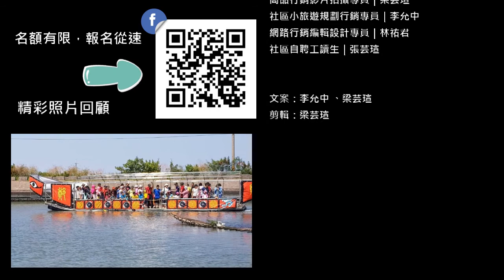鹿耳社區｜鄭荷海戰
商品行銷影片拍攝專員｜梁芸瑄
社區小旅遊規劃行銷專員｜李允中
網路行銷編輯設計專員｜林祐君
社區自聘工讀生｜張芸瑄

●活動報名方式：

1.網路表單: 直接留言報名或傳真報名 (傳真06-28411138)

2.報名內容
   請留ID、出生年月日、電話、住址(投保用)
  （現場報名/地址：臺南市安南區北汕尾二路800巷9弄95號）

●活動日期：110年9月26號（日）8:00-14:00

●活動地點：鹿耳門溪

●體驗報名費用：一人350元（含平安保險費）
                               採匯款方式處理。(郵政劃撥  帳號  31567522
                                戶名  台南市安南區鹿耳社區發展協會)